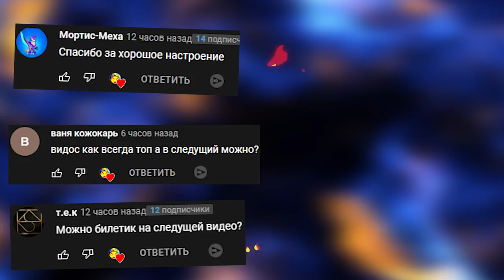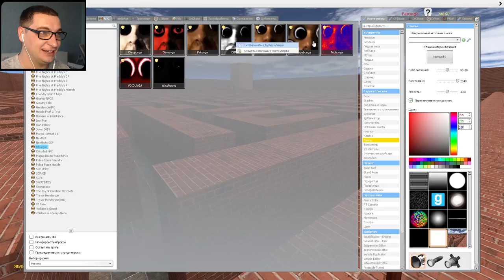ОБУНГА ГОНЯЕТСЯ ЗА НАМИ В БОЛЬШОМ ЛАБИРИНТЕ OBUNGA В Garry's Mod